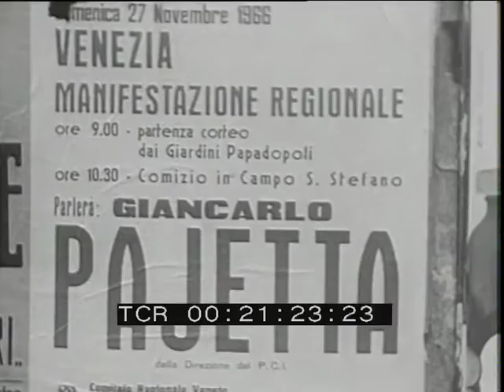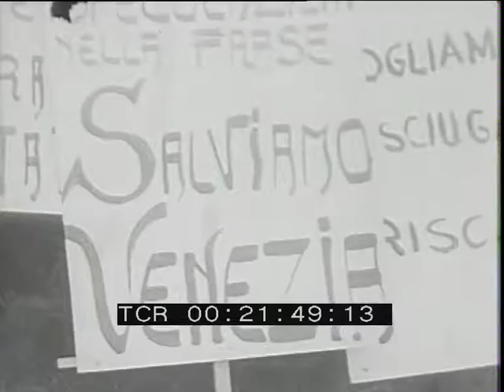Manifestazione alluvionati - Venezia, 27 novembre 1966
Le riprese mute sono state realizzate il 27 novembre 1966 a Venezia, in occasione di un comizio in Campo Santo Stefano di Giancarlo Pajetta, nell'ambito di una manifestazione di protesta degli alluvionati.
Le immagini documentano il corteo dei manifestanti per le vie di Venezia con cartelli e stendardi di diversi comuni.
Il documento contiene foto dei danni provocati dall'alluvione